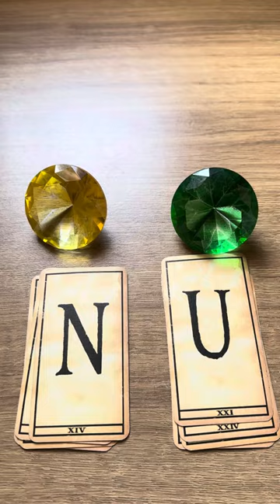ELE HOJE EM RELAÇÃO A VOCÊ! !!💘 [ Tarot Responde ] Tarô [Tarô ] Tarot